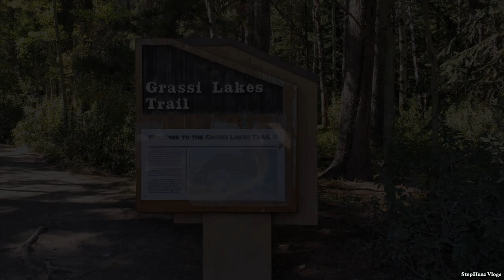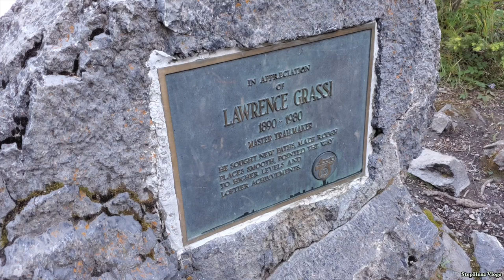Grassi Lakes Canmore | Canmore Nordic Centre Provincial Park | StepHenz Vlogs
Enjoy the terrific views at the Grassi Lakes! The Grassi Lakes hike is an easy stroll to two small but fascinating lakes, with an option to take the harder route.
The stunningly emerald-colored Grassi Lakes are a crowd-favorite outdoor spot for many travellers. Grassi Lakes is one of the amazing places in Canmore to spend a holiday or steal an amazing weekend. It has everything from hiking and sightseeing to rock-climbing.

Distance: 4 km return
Elevation Gain: 244m
Difficulty: Easy to difficult, depending on the route.

0:01 Intro
0:30 Welcome
0:57 Grassi Lakes hike
2:05 Upper Grassi Lakes
2:20 Grassi Lakes Interpretive Trail
2:28 Lawrence Grassi
2:44  Viewpoint of Canmore and Rundle Canal
3:00 Grassi Waterfalls
3:49 Steep staircase
4:00 Grassi Lakes
4:34 Sitting benches
5:17 Rock climbing
5:46 Ha Ling Peak
5:55 Wildlife
6:20 Outro

We hope you enjoyed watching our content as much as how we enjoyed making it!

Gear used in this video:
-Samsung Galaxy S10 (Phone Camera)
-Tripod

Music and sound by StepHenz Vlogs & YT Music studio.